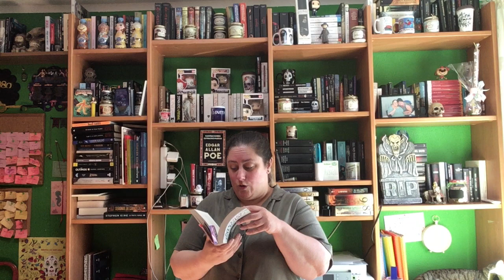TBR Septiembre 2020